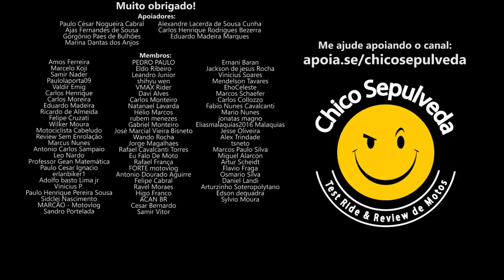Não faz sentido: Yamaha Tenere 700 e Honda XRE300 Sahara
Black Boots
Calçados com estilo, conforto e segurança